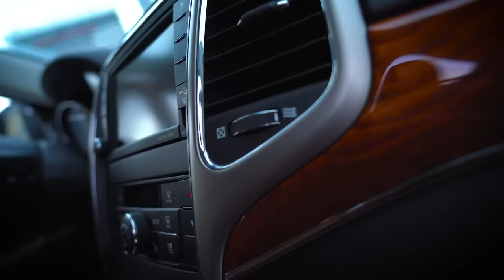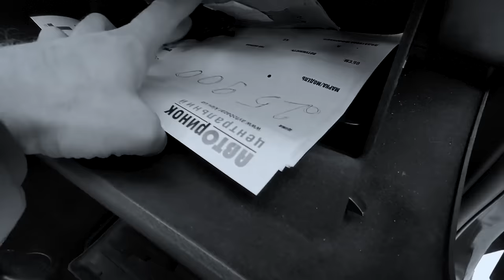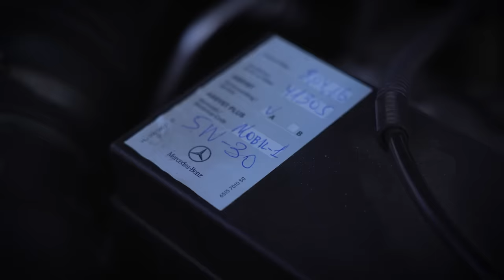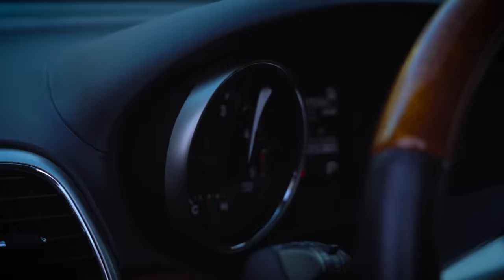ВІК РОСТЕ - ПРОБІГ НЕ ЗМІНЮЄТЬСЯ | Jeep Grand Cherokee з пробігом 47.000 км | автопідбір Україна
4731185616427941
Mykola Taranukha

Тайм коди:
00:00 - 01:45 - Міфічний автомобіль
01:45 - 02:50 - Інформація що до замовлення
02:50 - 04:54 - Огляд салону джипа
04:05 - 05:23 - Чому перекупи запізнились на огляд
05:23 - 07:08 - Продовжуємо дивитись салон
07:08 - 07:34 - Скручений чи не скручений?
07:34 - 08:30 - В цілому про стан салону
08:30 - 09:30 - Поки авто на майці розмовляємо з клієнтом
09:30 - 13:30 - Дуже дивний кузов авто, давайте розбиратись
13:30 - 14:02 - Підсумок по кузову
14:02 - 15:50 - Підкапотка Джипа
15:50 - 18:43 - Огляд на СТО автомобіля
18:43 - 19:43 - Підсумок огляду на СТО
19:43 - 20:58 - Читаємо автомобіль на наяність проблем
20:58 - 24:01 - Торг за Джип
24:01 - 27:40 - Піддсумки цієї історії

Доп тег:
new jeep grand cherokee, new grand cherokee, doug demuro, ford bronco, 2022 jeep grand cherokee, jeep grand cherokee interior, jeep cherokee, drag, джип